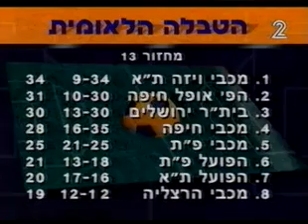עונת 96\95 מחזור 13 דרבי ביתרי בבלומפילד ירושלים 4 ת"א 0 !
אלי אוחנה מוביל את ביתר לניצחון בבלומפילד בהצגה כפולה חווית כדורגל מבית היוצר של שנות ה-90 המופלאות.
כובשים לביתר אוחנה צמד שאלואי(פנדל) ואמסלם עם שער מהסרטים!
ראיון בסיום -רונן חרזי.